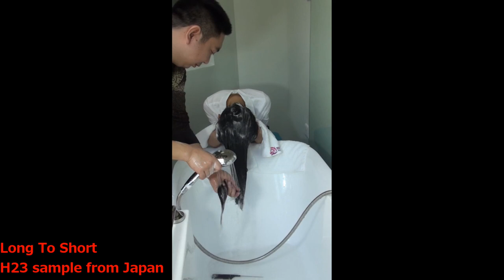Long To Short Chinese Beauty long to bald H23 sample中国美女の黒髪ロングツルツル剃髪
Chinese Beauty long to bald haircut.
21歳中国美女の黒髪ロングをシャンプー後、ハサミで断髪されてバリカンで坊主にしてカミソリで剃髪しました。